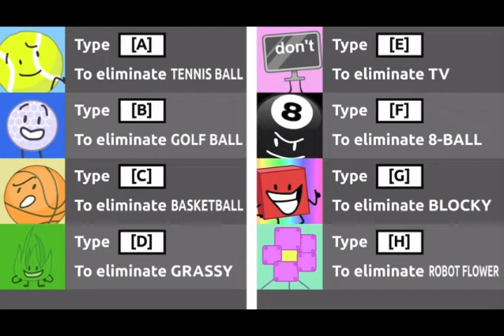The Alternate (and better) BFB 4 Ending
It seems you guys like this series! And vote as much as you want. it really doesn't matter. THX FOR THE SUPPORT :3